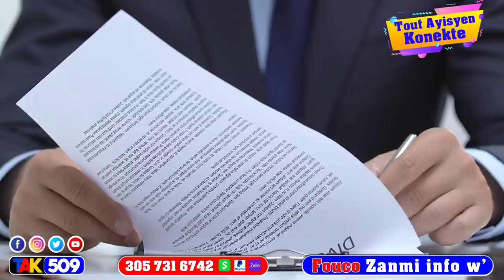Senatè Edo Zenny lagè sekrè a…Si Martine fè sa Jovenel ap jwenn Jistis…Men video / Fouco